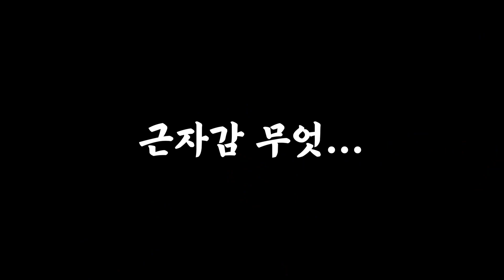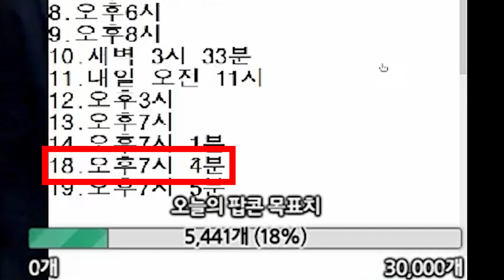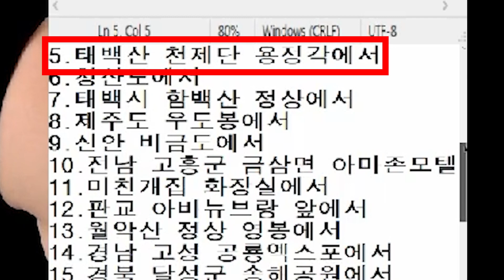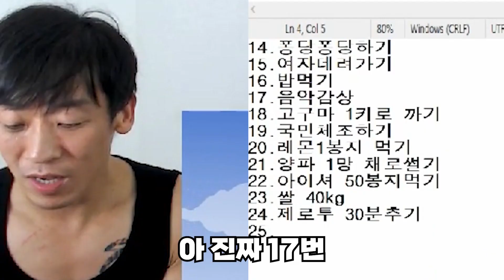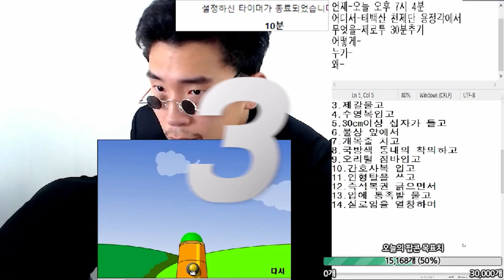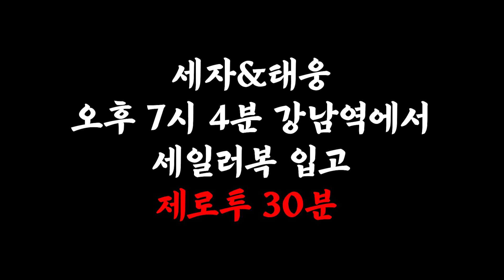세자X엄태웅 도대체 뭐 때문에 강남역 한복판에서 제로투를 추게 됐을까..?